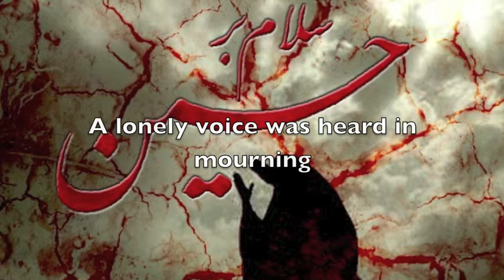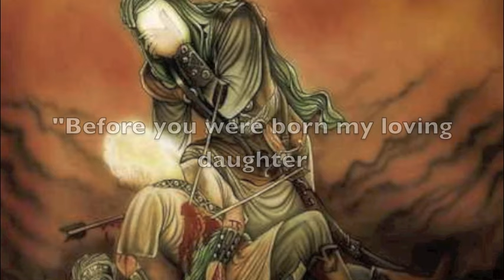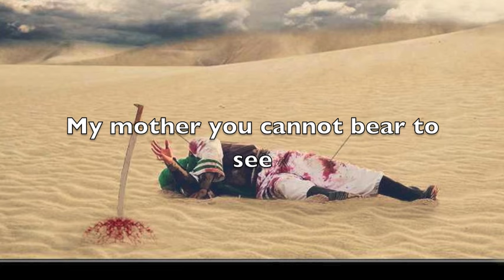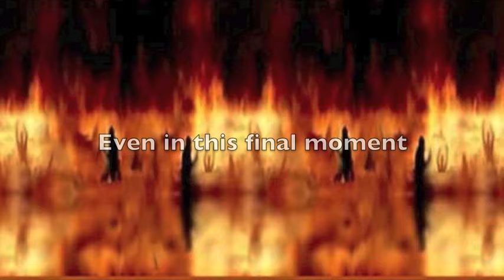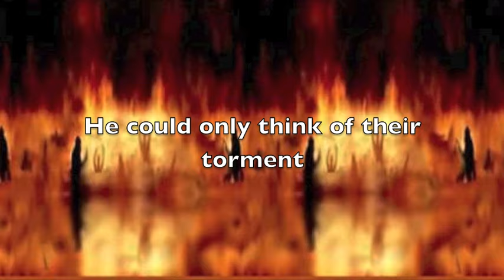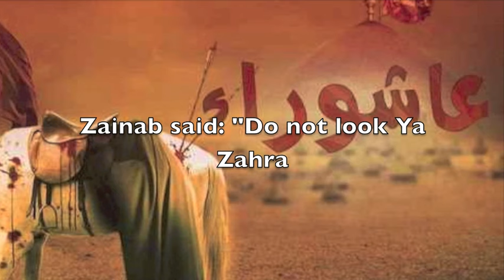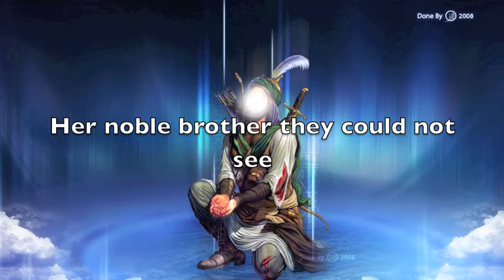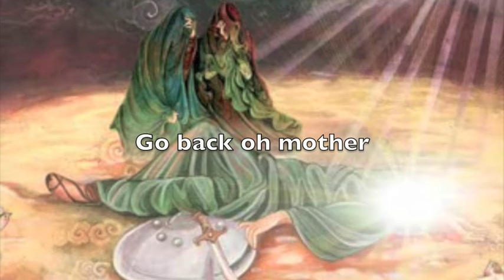When Fatima Came to Karbala By: Ali Fadhil (English Noha)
English Noha "When Fatima came to Karbala" By:Sajad Jiyad, Recited by: Mulla Ali Fadhil, Artwork by various artists.

*Note, all hateful comments will be removed.

A noha about the tragedy of Karbala from the perspective of Hazrat Zainab as told to her mother Hazrat Fatima (as). For more information about Imam Hussain and Islam

Noha Lyrics:

When Fatima came to Karbala
Zainab said: "Do not look Ya Zahra
Go back oh mother they've killed my brother"

1
When the night fell on that desert campaign
A lonely voice was heard in mourning
Then she looked and saw someone approaching
One who would join her in her grieving
She had come to see her progeny and
What had become of their destiny
But she could not let her to go closer
She did not want her to really see
"I do not want you to go further
You will only see pain and horror
Body with no head
Seventy-two dead"

2
"Before you were born my loving daughter
I was shown this by your Grandfather
He told me what was to be for my son
And how it would be a tragedy"
"My brother told me of this day as well
I knew was what was to become of me
But even then I could not stand witness
When I saw Shimr walking to him
My mother you cannot bear to see
What they did to his broken body
Arrow in his heart
Liver ripped apart"

3
Oh mother when he stood and addressed the
People who had now turned on him
He cried and shed the bitterest of tears
I never saw such a thing from him
"My brother you who define what is brave
How can I stand to see you crying?"
"I cry not for what shall happen to us
But that the cause of their doom is me"
Even in this final moment
He could only think of their torment
How could they kill him?
He came to help them

4
Then her mother's eyes began to wander
Another body she had to see
A new grave had been dug in the morning
A young infant in there was buried
There lay the young Qasim son of Hassan
And next to him the older Ali
But it was Ali Asghar she came to
The one they killed in his father's arms
What was the sin of this poor child?
When the arrow hit he had wailed
He cried I'm thirsty
Had they no mercy?

5
Another had now joined them in their pain
She had also lost her only sons
Fatima held her hand and led the way
To the river she wanted to go
Zainab knew what for they had gone searching
Her noble brother they could not see
His arms would show and lead them to him
Where there lay the rest of his body
He went to bring back for us water
Then we heard a shout "oh my brother"
We saw the flag fell
That was the farewell